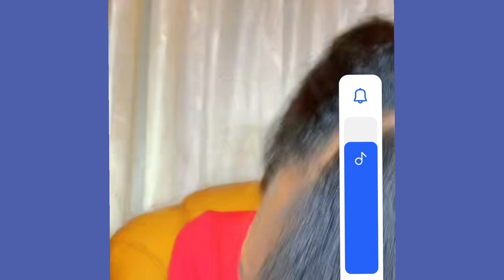MANDÉ PRINCESSE EST TRÈS CONTENTE AUJOURD'HUI